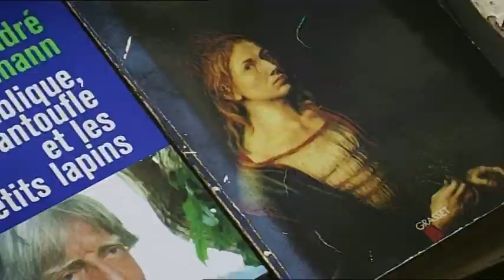André Glucksmann Eloge du chardon Un film de Charles Castella et Marie Jaoul de Poncheville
André Glucksmann est un enfant de la guerre. C’est donc la guerre qui l’a conduit à la philosophie, qu’il définit avant tout comme une vigilance face à la destruction et au mal. « Que rien de ce qui est inhumain ne te demeure étranger! » est ce qu’il appelle son onzième commandement. Homme d'engagements, il raconte son parcours, sur tous les terrains accidentés de l'Histoire, d'abord en Tchétchénie mais aussi auprès des «boat people», des prisonniers du goulag, jusqu'à la Géorgie dont les Russes occupent une partie du territoire.